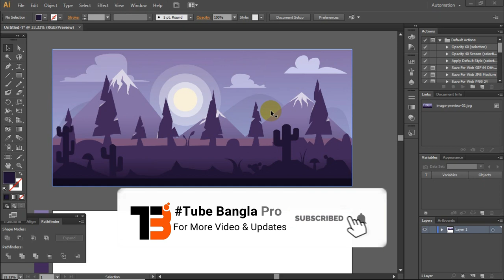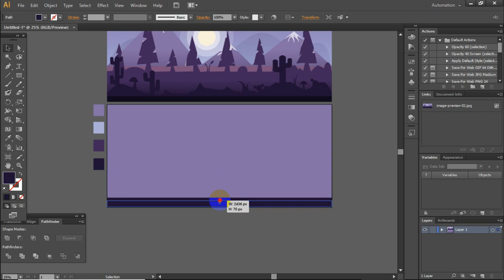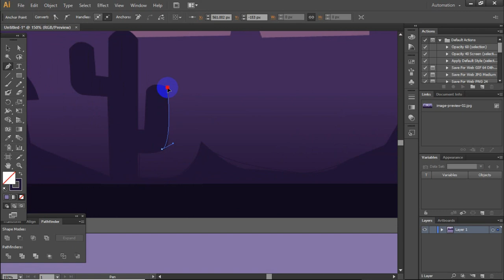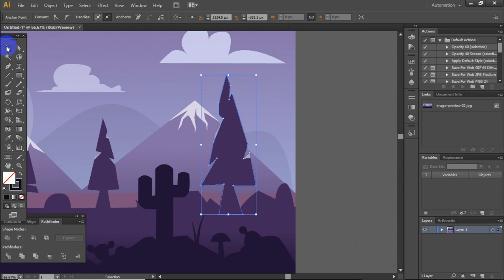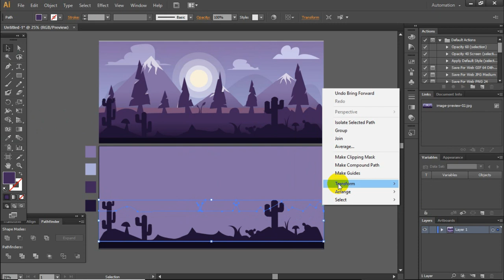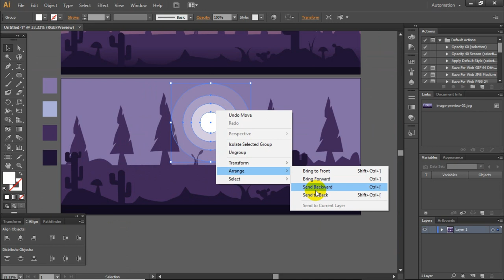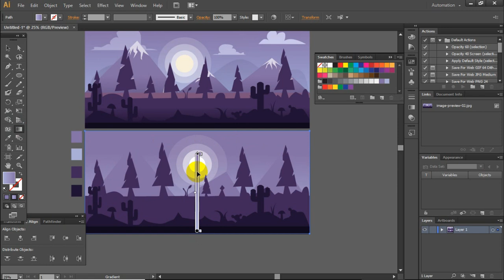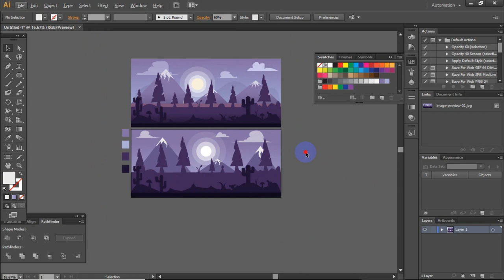Game Background Design Tutorial in Bangla l Landscape Design l Adobe Illustrator 2019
Here i am with the new Game background Design tutorial. step by step tutorial how to do it.

নতুন টিপস, নতুন টেকনোলোজি সংবাদ, নতুন টিউটোরিয়াল পেতে আমাদের সাথে যুক্ত হন ;